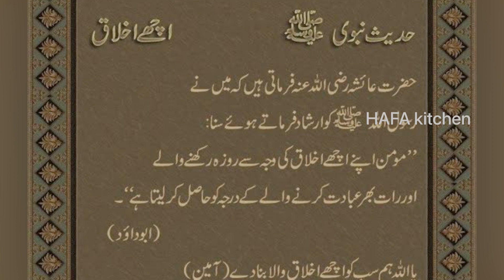Mix Vegetable Pickle in 10 Mins | Gajar Pickle Recipe | Instant Achar झटपट अचार बनाने का तारिका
Viewers Today I am sharing a recipe for Mixed Vegetable Pickle in 10 Mins | No Soak No Sun Dry | Perfect Winter Recipe | Gajar Pickle Recipe | Achar Banane Ka Tarika | Carrot Pickle Recipe |  Instant Gajar Muli Mirch Ka Achar. ajar Ka achar banane ka tarika. lemon Pickle Recipe. lemon ka achar banane ka tarika. mix Vegetable Pickle Recipe. mixed Pickle Recipe. mix Vegetable Pickle Recipe. commercial Pickle Recipe. desi achar Recipe. masala achar Recipe. Village style Pickle Recipe.